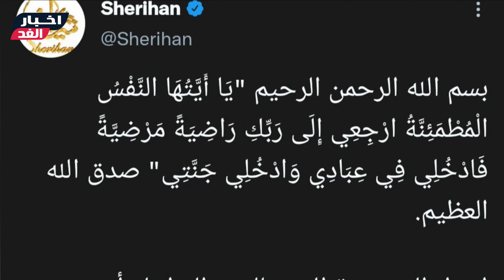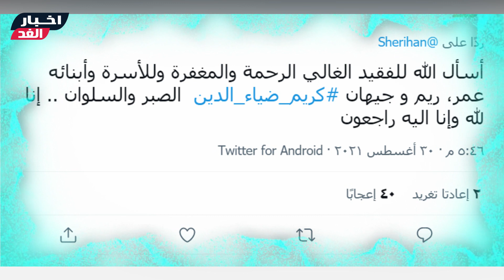عـاجل/ المـو ت يفجـ ع الفنانة شريهان منذ قليل وسط حزن كبير ونعي من النقابه للفنان والمخرج زوج أختها